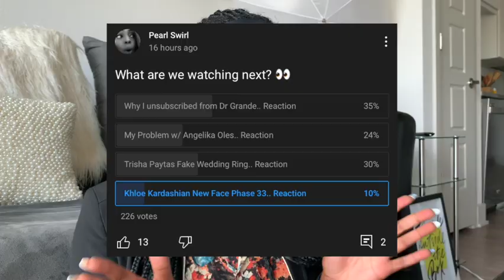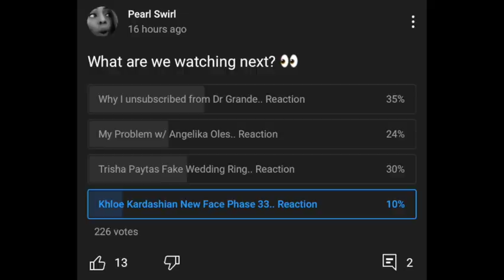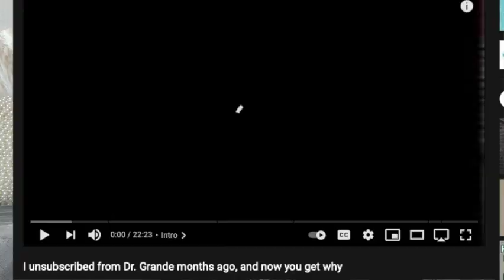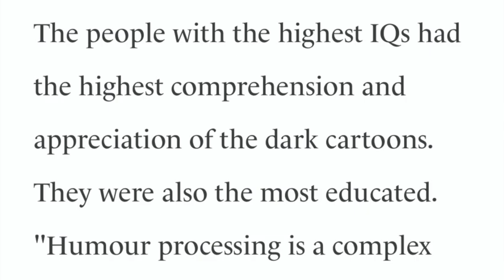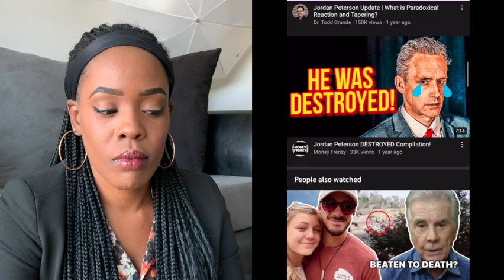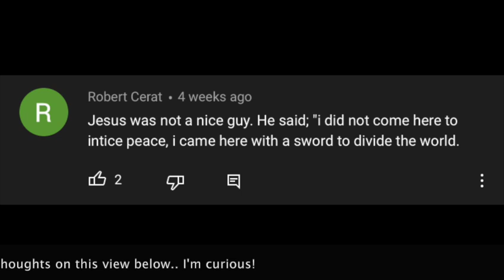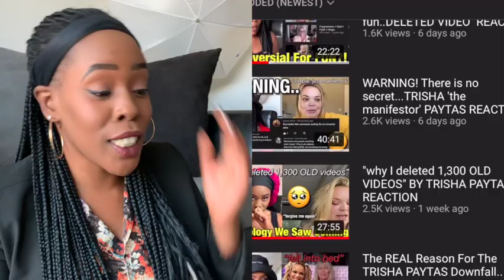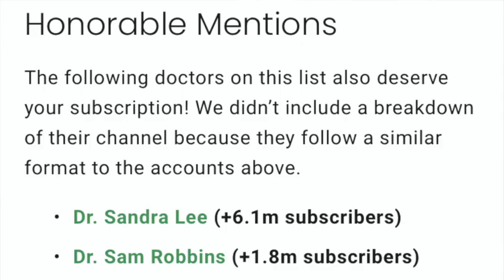Why I Unsubscribed from Dr. Grande.. Ana Psychology Reaction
Why I Unsubscribed from DrGrande..

🔴 CREDITS ⬇️
My 🧠
1 Unusual Sign Your IQ Is Higher Than Average Science Finds

👁Post Videos Weekly in 2021 - continuous quality content
👁Get Back On Medication - Happy, Healthy Pearl 🏃🏾‍♀️

♡♥Facts♥♡
Height: 5'2
Status: Single